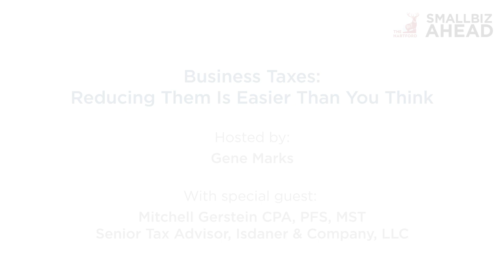The Small Biz Ahead Podcast | Business Taxes: Reducing Them Is Easier Than You Think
SBA Host Gene Marks speaks with tax expert Mitchell Gerstein CPA, PFS, MST, about various strategies for reducing your company's taxes this year, including accelerated depreciation, lucrative tax credits and retirement plan options.

The Small Biz Ahead podcast is dedicated to helping small business owners succeed. Each episode focuses on specific topics that can help you bring your small business to the next level. Gene Marks, an author and business owner, offers insight on how to make your business more efficient with tips, interviews and conversations with business owners and thought leaders.

The views and opinions expressed on this podcast are for informational purposes only, and solely those of the podcast participants, contributors, and guests, and do not constitute an endorsement by or necessarily represent the views of The Hartford or its affiliates.